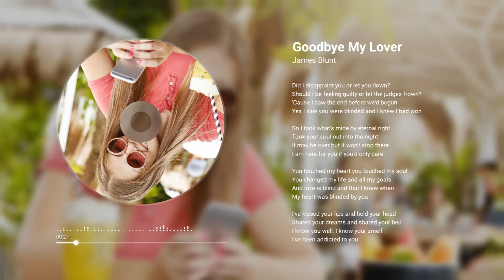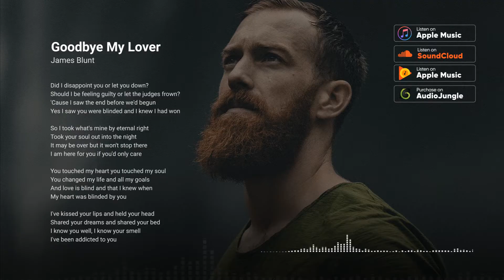25645087 audio spectrum pack by new motion preview